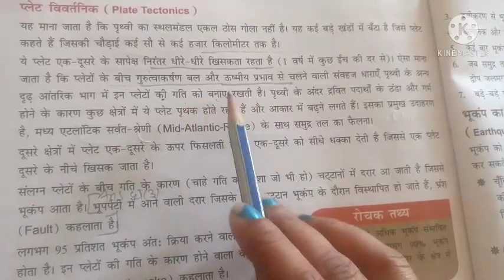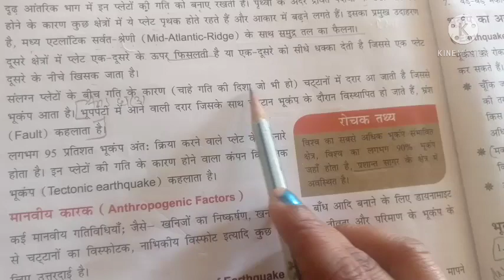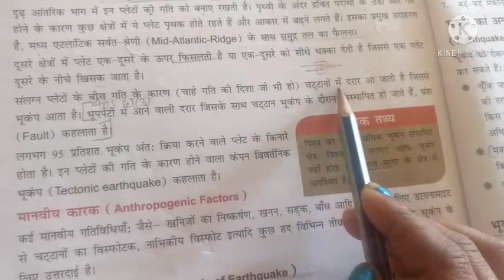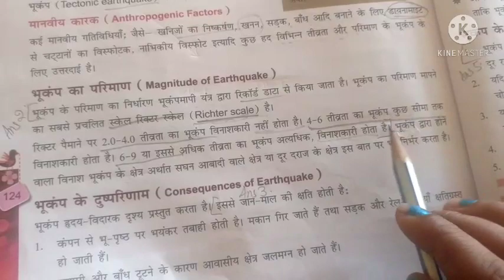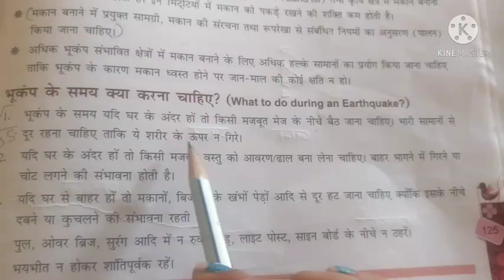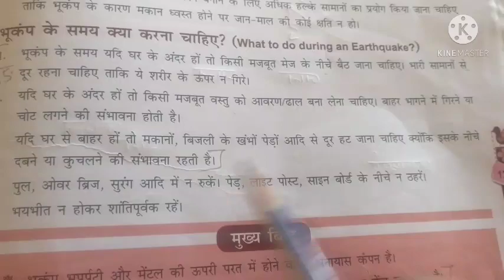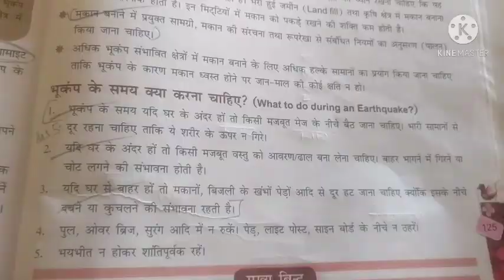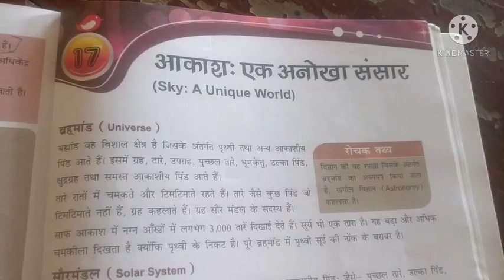Science Class-VIII (HM), ch-16 Earthquake, Dt-24.02.2021